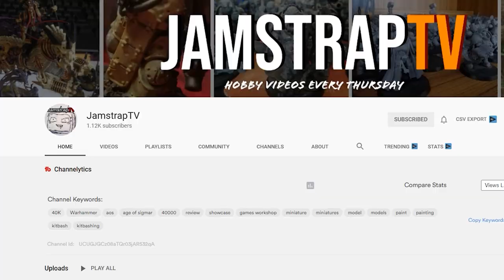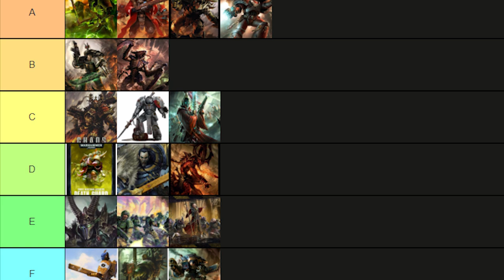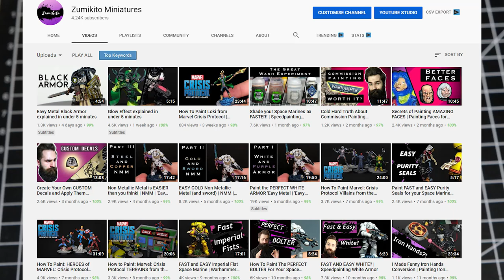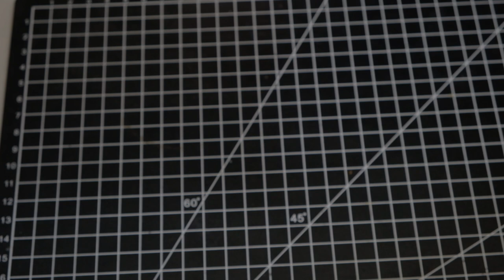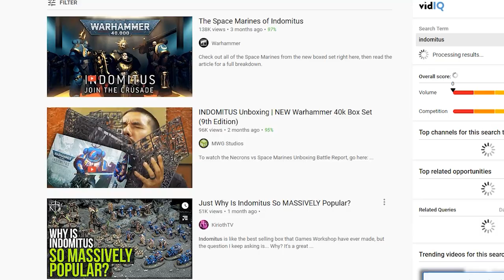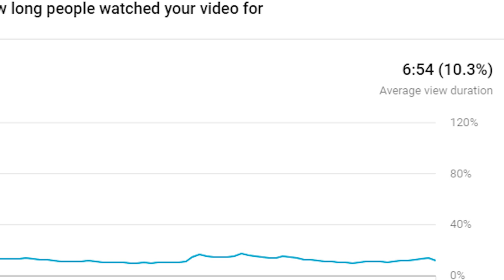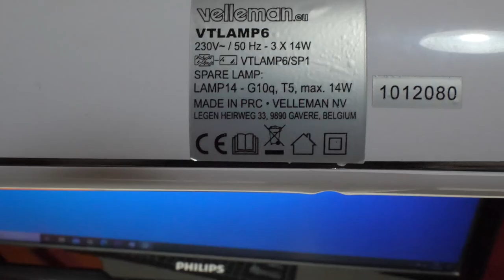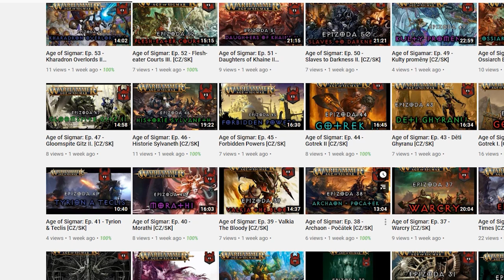The Only 3 ways to start successful Warhammer youtube channel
I have been nominated for the I am a Wargamer challenge and since I have a lot to say about starting a wargaming youtube channel, I am sharing with you the best practices and my journey so you can start your very own wargaming channel!

Have you ever wondered what it takes to start making wargaming videos for wargaming youtube channel? Since I have been nominated to the I am a wargamer challenge / trend, you will learn about tips for poeple that want to start their very own wargaming youtube channel. If you haave ever wanted to start and did not have to courage to produce a video just yet, definitely take notes.

Gear mentioned:
Cam: XT20
Mic: RODE Lavalier GO
Better Mic: Trust GXT 252

I am painting miniatures for warhammer, age of sigmar, marvel crisis protocol and much more! Whether it is superhero miniatures or space marines, I will paint them! If you are looking for some sweet miniature painting tutorials or warhammer hobby content in general, this is the right channel for you!